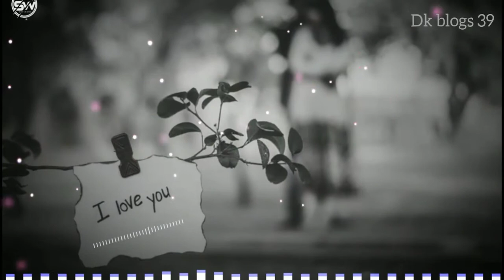Tu Na Jaane Aas Paas Hai Khuda Romantic Love Status